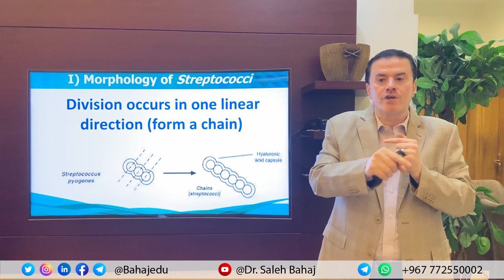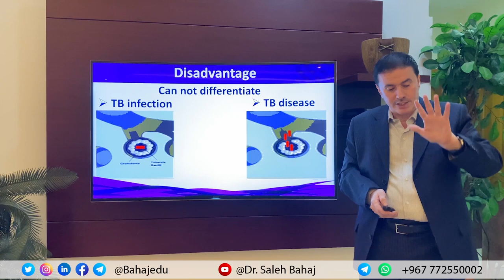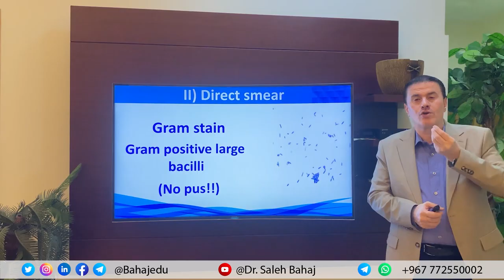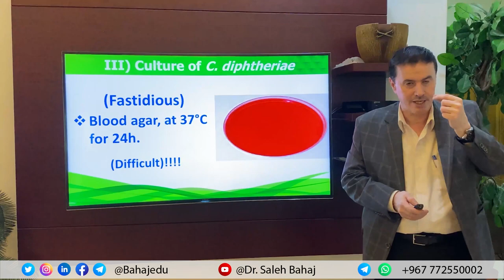Promo of Systematic Bacteriology Course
البرومو التفاعلي للكورس الجديد على القناة التعليمية للأستاذ الدكتور صالح باحاج

Systematic Bacteriology

وسيبدأ بث المحاضرات يوم الإثنين 3 يناير 2022 وكل عام وأنتم بخير

روابط القناة التعليمية للأستاذ الدكتور صالح باحاج